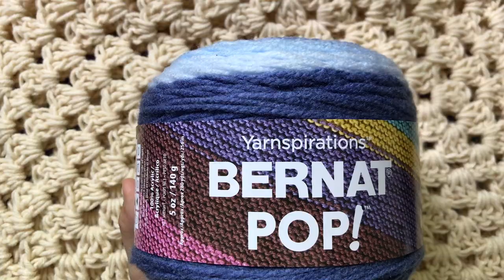ผ้าคลุมไหล่ ลายหางนกยูง ภาค 1 | Maisie Crochet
วัสดุที่ใช้. 1. เข็ม เบอร์ 6.00
                2. ไหมพรม4ply เส้นใหญ่ จำนวน 300 กรัม
                3. เข็มสอยไหมพรม / กรรไกร

สามารถเข้ามาชมผลงานและอวดผลงานที่ถักได้ที่ เพจ